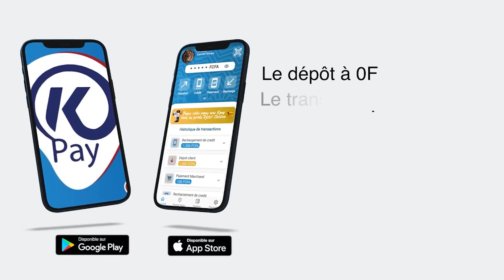Sacré-Cœur : Un bébé volé dans l’orphelinat de Ndella Madior Diouf, 2 personnes arrêtées